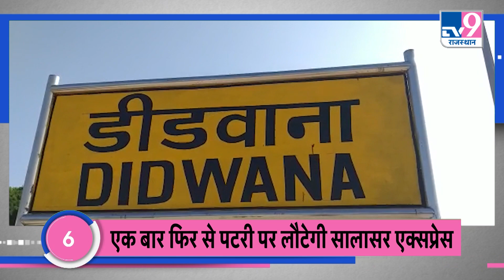Top News: Cm Ashok Gehlot पर हरीश चौधरी ने साधा निशाना, BJP ने जन आक्रोश यात्रा पर लिया यू-टर्न